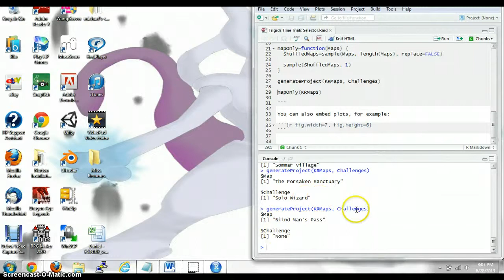LordFrigid's Time Trials (Series Proposal)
NOTE: Released to the public because nostalgia.